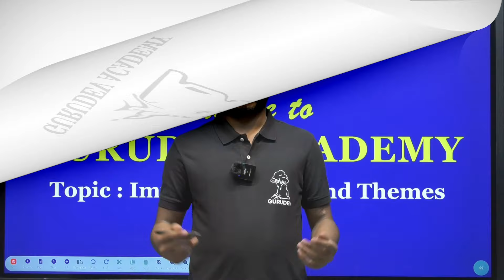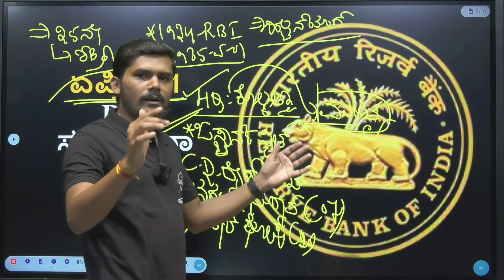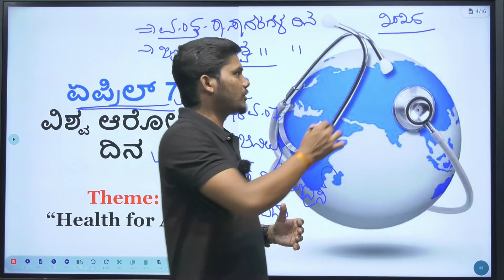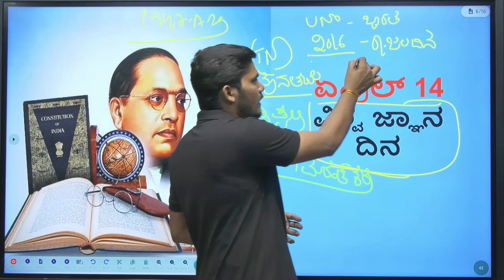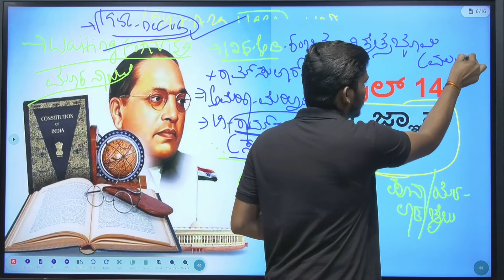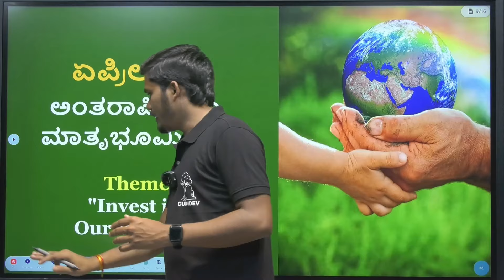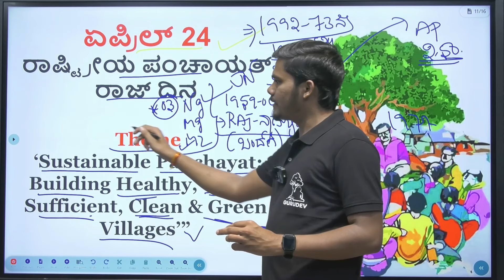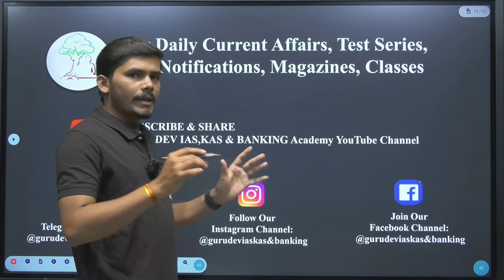Important days and themes April 2023 | Current affairs 2023 KAS PSI SDA FDA | By Ashok